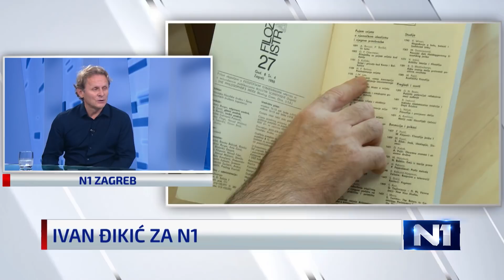Đikić: Sve što sam rekao bilo je na instrukciju Plenkovića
Ugledni hrvatski znanstvenik Ivan Đikić gostovao je u N1 Newsroomu i komentirao stanje u državi.